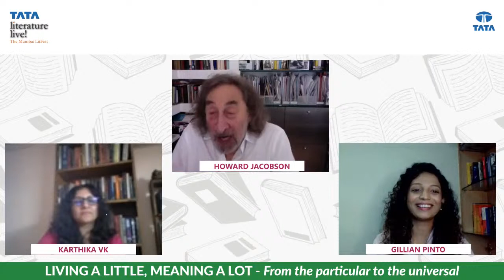Living A Little, Meaning A Lot | Howard Jacobson & Karthika VK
Booker prize winning author Howard Jacobson in conversation with Karthika VK about the social context, universality and sophisticated comic flair of his work, exemplified in his latest novel “Live A Little”, in which his gentle and elegant treatment of cultural memory and the distinctive atmosphere of time and place is blended with his trademark insight and humourous touch.